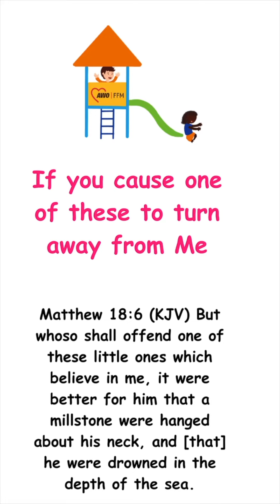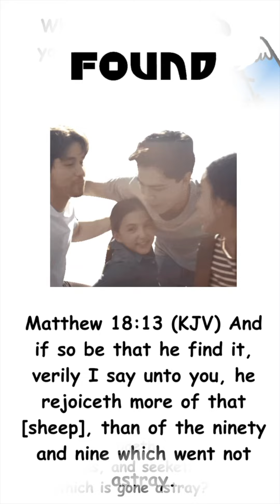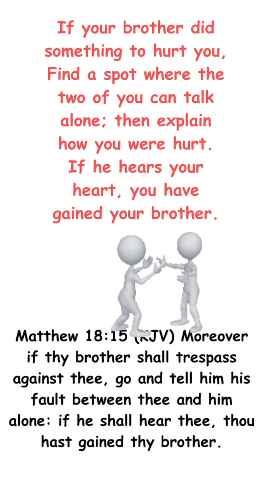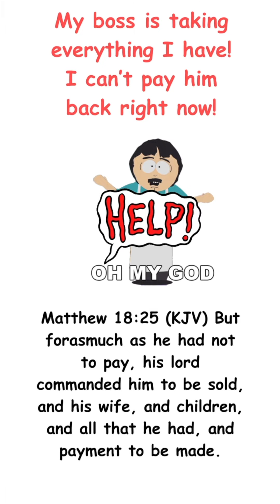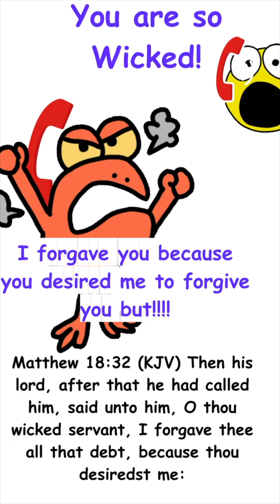Matthew 18: 1-35